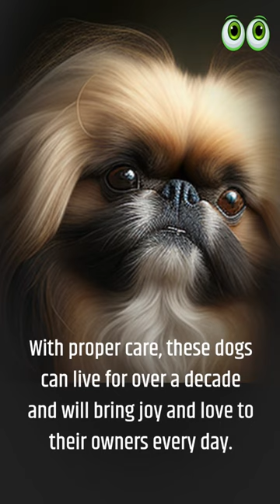The Pekingese | Chinese Dog Breed | Petmoo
The Pekingese - Chinese Dog Breed

The Pekingese is a small, sturdy toy breed originating from China, where they were considered sacred and kept as royal pets for centuries. These dogs are well-known for their distinctive appearance, with their flat faces, lion-like manes, and distinctive wrinkles. Despite their small size, Pekingese are known for their bold and confident personalities, and are a popular choice for those looking for a loyal and affectionate companion. With their playful and good-natured dispositions, Pekingese make excellent pets for families with children or for individuals living in smaller homes such as apartments. With proper care, these dogs can live for over a decade and will bring joy and love to their owners every day.

TOOLS FOR DOG OWNER’S 👇
Dog Pregnancy Calculator

1. Bunfly Pet Clipper Grooming Kit & Vacuum Suction 99% Pet Hair + 7 Pet Grooming Tools - 3L Large Capacity 👇

2. Earth Rated Dog Grooming Wipes - New Look, Thick Plant Based, Easy Use on Paws, Body and Bum, Unscented, 400 Count 👇

3. Well Loved Calming Chews for Dogs - Dog Anxiety Relief, Made in USA, Vet Recommended 👇

4. No Pull Dog Harness Medium Reflective Front Clip Vest with Handle’ 👇

5. Best Odor Eliminating Spray for All Dogs & Puppies 👇

6. 20 Pack Puppies Teething Chew Toys for Boredom 👇

7. Dog Bark Deterrent Device, Stops Unwanted Dog Behavior: barking, jumping, aggression, No need to yell or swat, Just point to the dog 👇

8. Neakasa P1 Pro Pet Grooming Kit & Vacuum Suction 👇